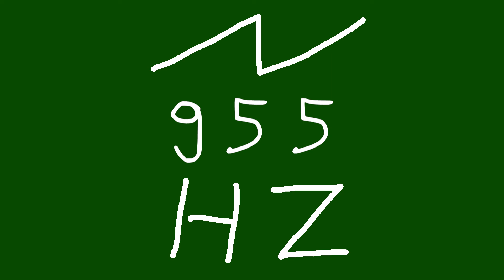955 hz saw